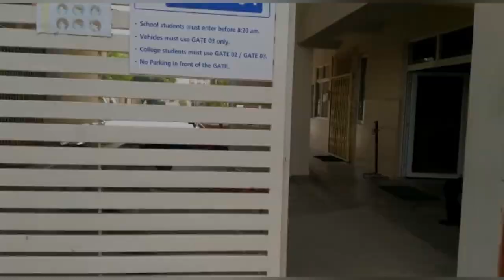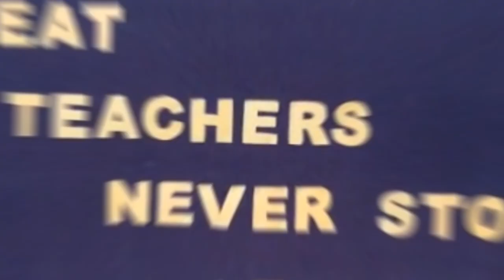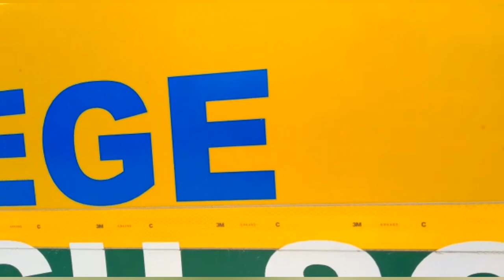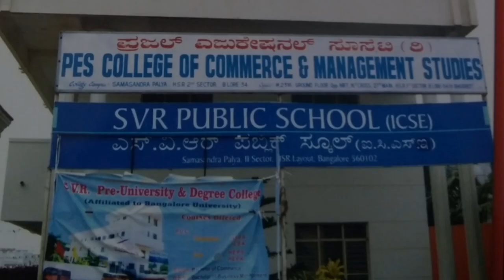SVR CHINMAYA SCHOOL paatashaala cover song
paatashaala cover song